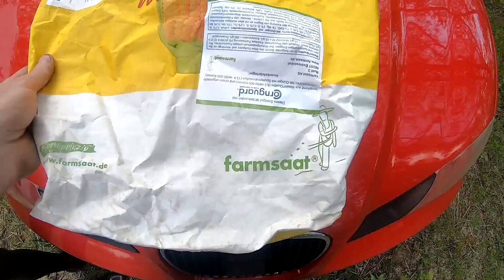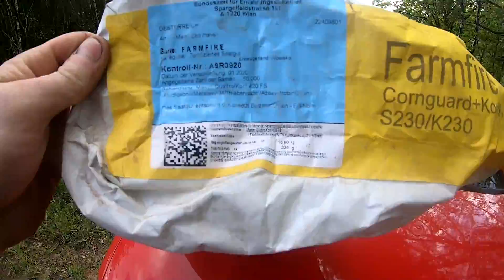Niedzielne obejścia pól, jaką kukurydze wybrałem?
marcinadamczyk12
agatawowra_
_Marcin.jpg
Agro_Dzik
farmer.by.passion

Forum gry Farming simulator, zapraszam na reaktywacje strony :D